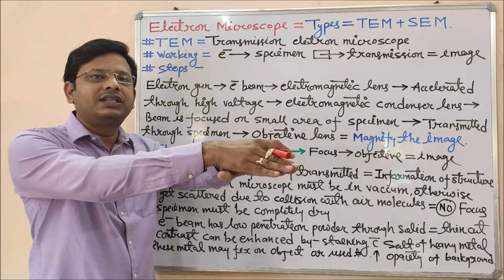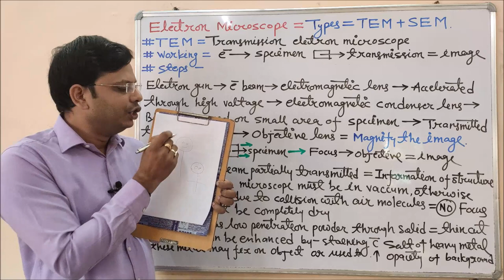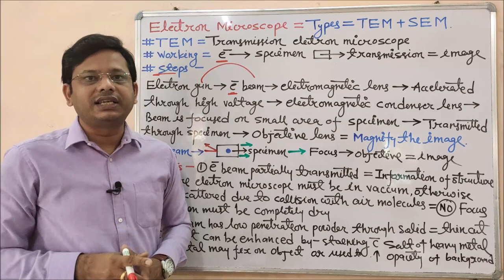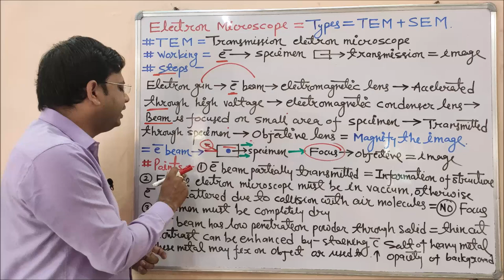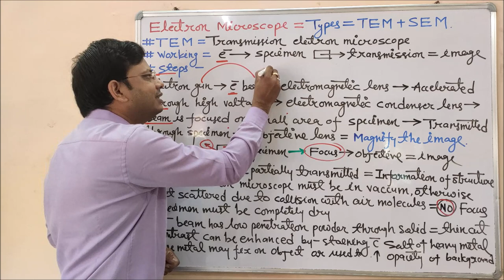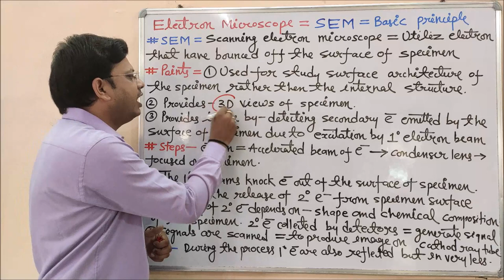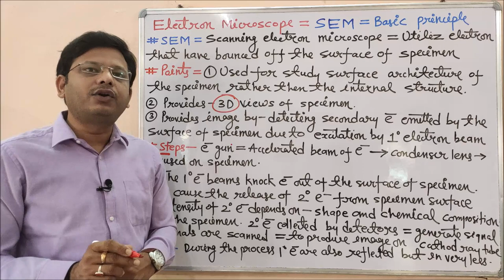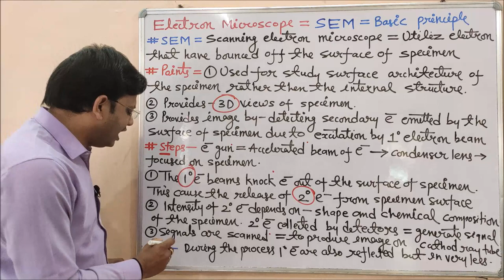Microbiology 43 = Electron Microscope (Part-03 Final) |Types of Microscope | SEM | TEM Microscope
An electron microscope is a microscope that uses a beam of accelerated electrons as a source of illumination. As the wavelength of an electron can be up to 100,000 times shorter than that of visible light photons, electron microscopes have a higher resolving power than light microscopes and can reveal the structure of smaller objects. A scanning transmission electron microscope has achieved better than 50 pm resolution in annular dark-field imaging mode. Electron microscopes use shaped magnetic fields to form electron-optical lens systems that are analogous to the glass lenses of an optical light microscope.

Electron microscopes are used to investigate the ultrastructure of a wide range of biological and inorganic specimens including microorganisms, cells, large molecules, biopsy samples, metals, and crystals. Industrially, electron microscopes are often used for quality control and failure analysis. Modern electron microscopes produce electron micrographs using specialized digital cameras and frame grabbers to capture the images.

There are two main types of an electron microscope – the transmission EM (TEM) and the scanning EM (SEM). The transmission electron microscope is used to view thin specimens (tissue sections, molecules, etc) through which electrons can pass generating a projection image.   The TEM is analogous in many ways to the conventional (compound) light microscope.  TEM is used, among other things, to image the interior of cells (in thin sections), the structure of protein molecules (contrasted by metal shadowing), the organization of molecules in viruses and cytoskeletal filaments (prepared by the negative staining technique), and the arrangement of protein molecules in cell membranes (by freeze-fracture).

Composition of an electron microscope-

(1) The electron gun generates electrons.
(2) Two sets of condenser lenses focus the electron beam on the specimen and then into a thin tight beam.
(3) To move electrons down the column, an accelerating voltage (mostly between 100 kV-1000 kV) is applied between the tungsten filament and anode.
(4) The specimen to be examined is made extremely thin, at least 200 times thinner than those used in the optical microscope. Ultra-thin sections of 20-100 nm are cut which is already placed on the specimen holder.
(5) The electronic beam passes through the specimen and electrons are scattered depending upon the thickness or refractive index of different parts of the specimen.
(6) The denser regions in the specimen scatter more electrons and therefore appear darker in the image since fewer electrons strike that area of the screen. In contrast, transparent regions are brighter.
(7) The electron beam coming out of the specimen passes to the objective lens, which has high power and forms the intermediate magnified image.
(8) The ocular lenses then produce the final further magnified image.